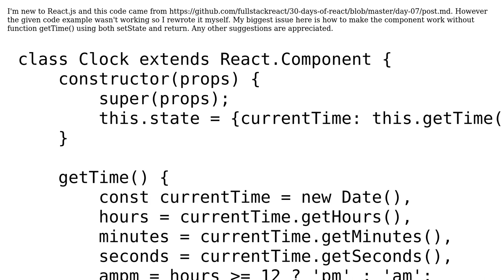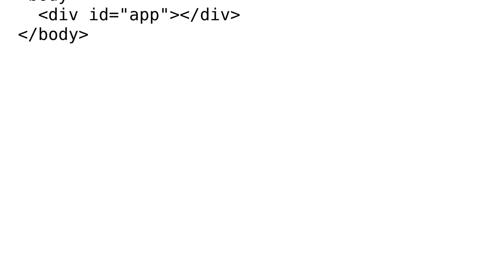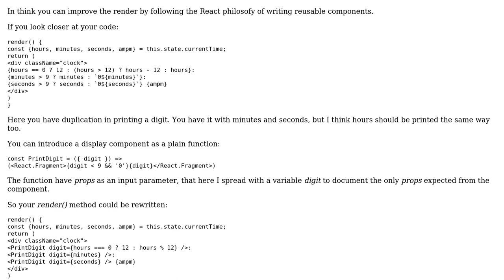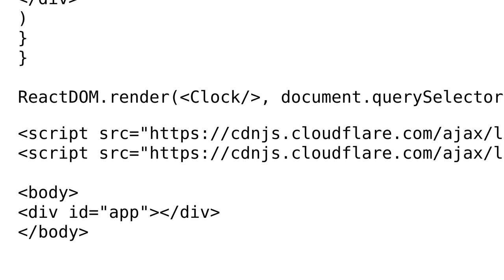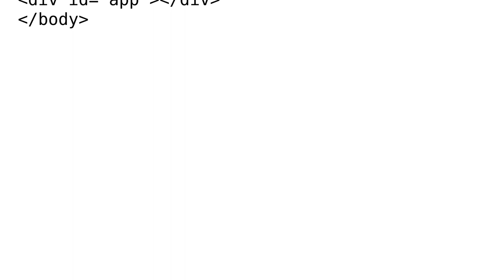Code Review: React clock component (2 Solutions!!)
Code Review: React clock component

With thanks & praise to God, and with thanks to the many people who have made this project possible! | Content (except music & images) licensed under CC BY-SA | Music | Images & others | With thanks to user Mario Santini user Kapparino user FreezePhoenix user 200_success and the Stack Exchange Network Trademarks are property of their respective owners. You are responsible for your own actions.